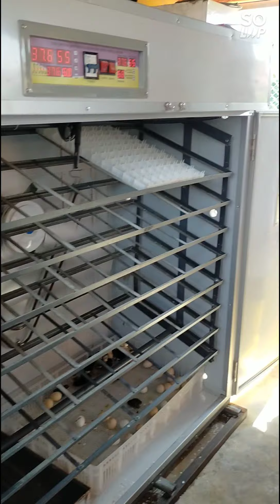TEMU TEKNIS HILIRISASI INOVASI TEKNOLOGI BALITBANGTAN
Ayam KUB